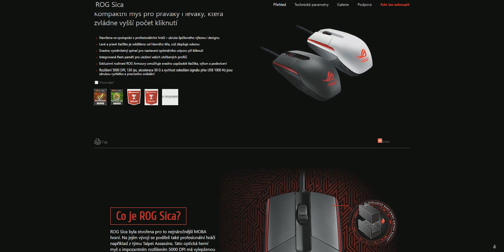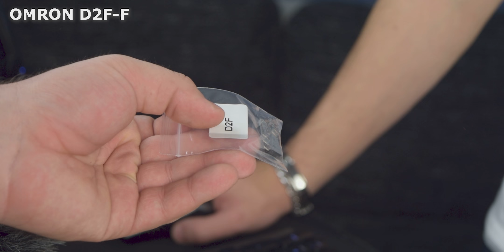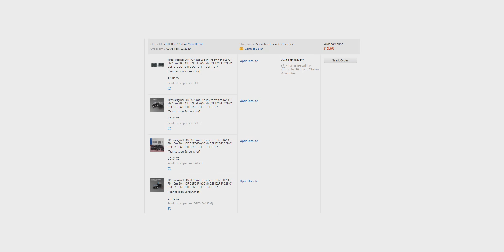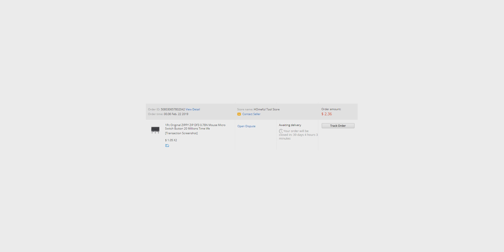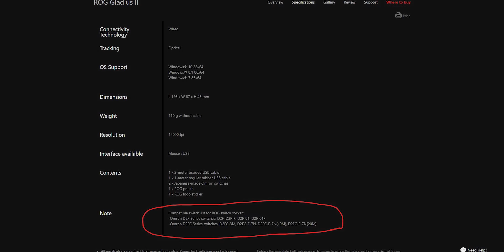Jaký rozdíl dělají switche u myší?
U klávesnic všichni řeší různé druhy switchů. No měli by jste ale něco takového řešit i u myší? No to dnes zkusíme.